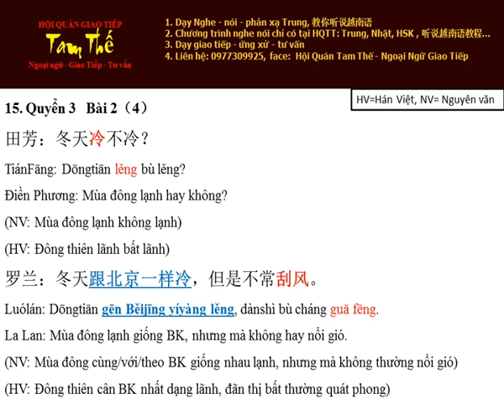Bai 15 跟北京一样冷 Lạnh giống như Bắc Kinh - Nghe Noi Han Ngu Q3 B2 P4